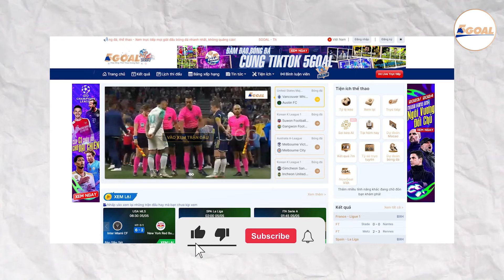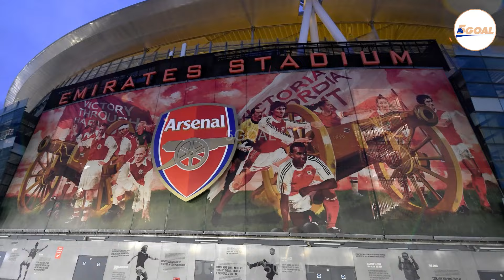ARTETA VÀ CÁCH TÁI THIẾT ARSENAL: NGƯỜI THÀNH CÔNG THƯỜNG CÓ LỐI ĐI RIÊNG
Arteta sắp hưởng lương cao ngang ngửa Pep Guardiola, vâng bạn không nghe nhầm đâu. Người đồng hương của Pep vừa được Ban lãnh đạo Arsenal cân nhắc về một bản hợp đồng mới với mức lương lên đến 20 triệu bảng/năm. Nếu bản hợp đồng này được phê duyệt, đó sẽ là con số gần ngang với mức thu nhập mà Pep đang được hưởng tại Man City. Chắc chắn là có nhiều câu hỏi, đúng không nào? Tại sao một Huấn luyện viên chưa có bất kì một chức vô địch Premier League nào cùng đội bóng lại có thể dành được mức lương tương đương với người đã vô địch tới 4 lần liên tiếp? Câu trả lời có lẽ sẽ không quá khó để trả lời. Đó là bởi Arteta không đơn giản chỉ là một người huấn luyện, ông còn là người cách tân lối chơi, quản lí phòng thay đồ và thay đổi luôn cả văn hóa của đội bóng.
Mùa giải mới sắp bắt đầu cũng là lúc báo chí và truyền thông một lần nữa lại nhắc đến Arteta và Pep như 2 kì phùng địch thủ mới của bóng đá Anh. Hôm nay, hãy cùng Yêu bóng đá 5 Goal tìm hiểu về Arteta, và những ý tưởng huấn luyện đầy độc đáo mà ông đã mang đến cho các cầu thủ của mình.

Channel cập nhật những nội dung hấp dẫn về bóng đá :
☎️☎️ Theo dõi để nhận nhiều thông tin hữu ích từ YÊU BÓNG ĐÁ 5GOAL trong time tới bạn nhé, love u all: